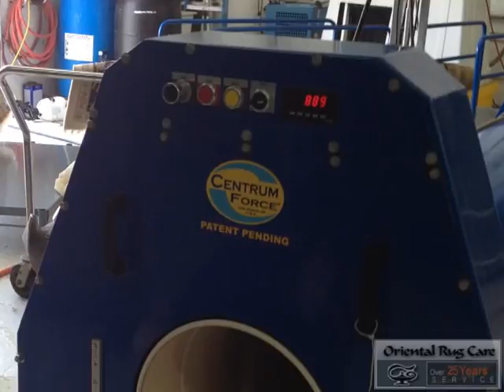Need Professional Rug Cleaners Fort Lauderdale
area rug cleaning
oriental rug cleaning
rug cleaning service
carpet cleaning equipment
persian rugs
rug clean
carpet cleaning
OrientalRugCare.Com...

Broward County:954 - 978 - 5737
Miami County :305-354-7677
Palm Beach :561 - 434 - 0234